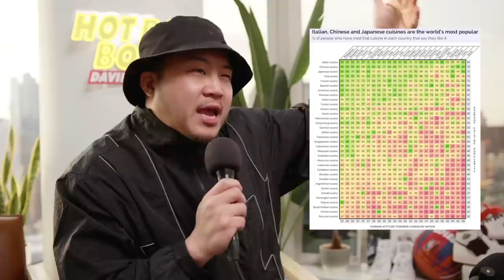Why Isn't Filipino Food More Popular?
Follow us for more personal content!
▸ Joint
CAMERA //
EDITOR //